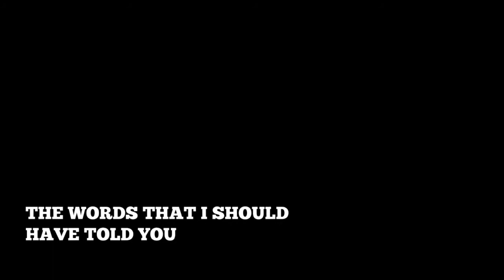Tailor Made Fable - Behind the music of ''Emerge And See'' (Part 2)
A behind the scenes look with Rémi Chassé at the making of Tailor Made Fable's
"A Man And His Roots'' and ''The Words That I Should Have Told You''.

"A Man And His Roots" performed by Tailor Made Fable
Written by: Rémi Chassé and Tailor Made Fable
Published by: Éditions VivaMusik Publishing.

"The Words That I Should Have Told You" performed by Tailor Made Fable
Written by: Rémi Chassé -- Hubert Maheux and Tailor Made Fable